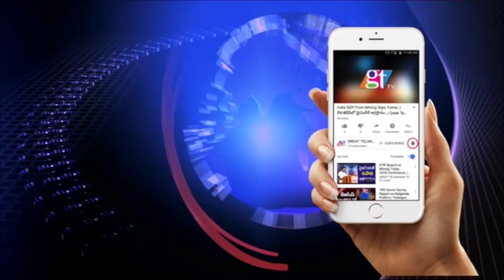Telangana Jagruthi Bathukamma 2019 | Kavitha Kalvakuntla | Bathukamma Celebrations 2019 | GT TV